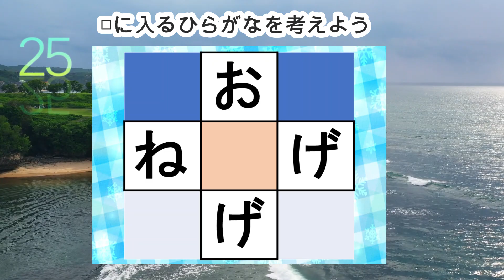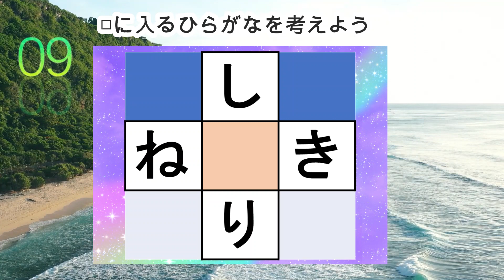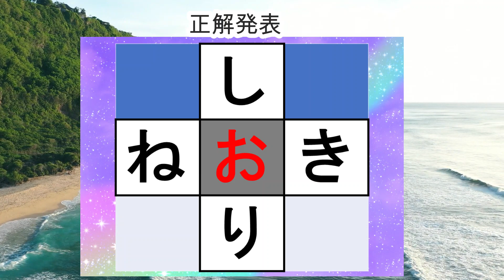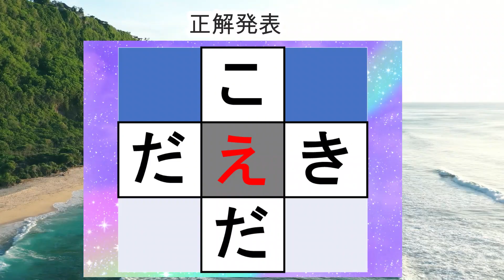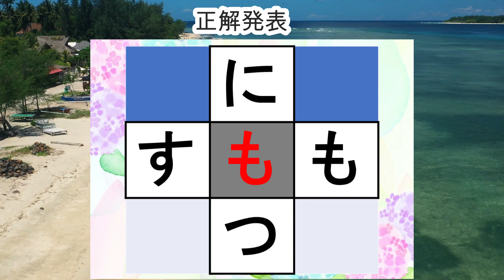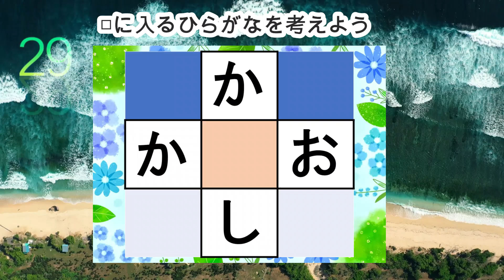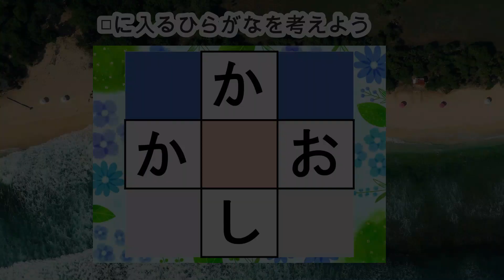【穴埋め脳トレ】【チャレンジ編22】真ん中のマスに入るひらがなを考える脳トレ10問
中央の四角に入るひらがなを考える脳トレです。

0:00 説明
0:27 1問目
1:19 2問目
2:12 3問目
3:02 4問目
3:53 5問目
4:42 6問目
5:32 7問目
6:21 8問目
7:10 9問目
8:02 10問目
8:58 おまけ問題

💡 ↓共に脳トレ動画を作成して切磋琢磨中です！